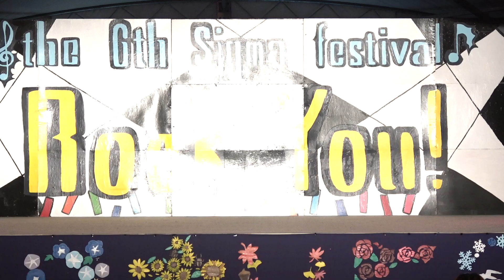Lockクルー Siguma DAP stage November 4th 2017